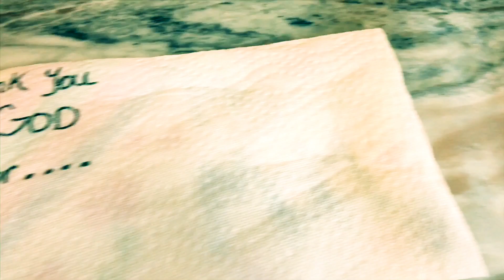Thank You God for my MOM!